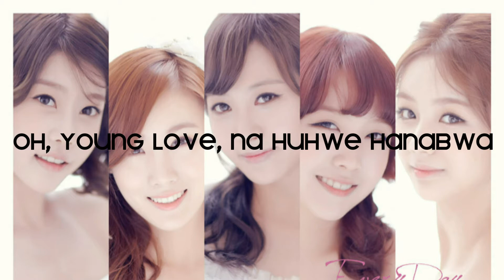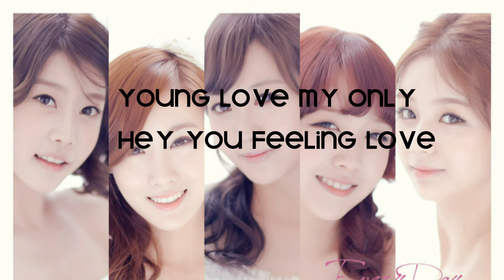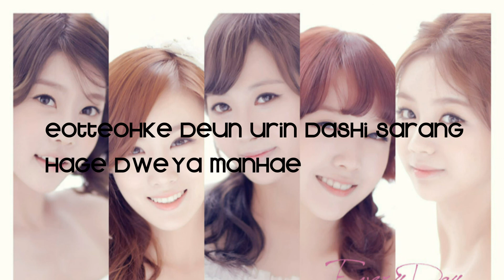[LYRICS] GIRL'S DAY (걸스데이) 영러브 (Young Love)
Hey:) Well I made this Lyrics Video I HOPE EVERYONE ENJOY :)